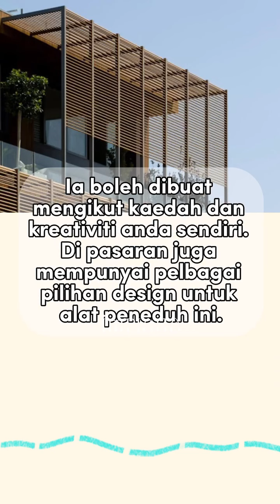Tip Sejukkan Suasana Rumah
Antara tip yang anda boleh cuba untuk kurangkan haba di dalam rumah.